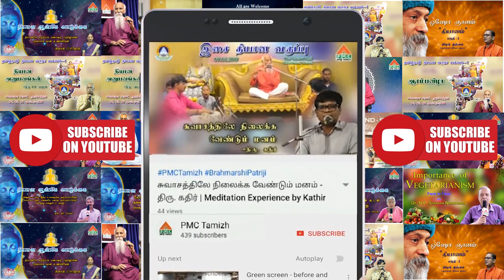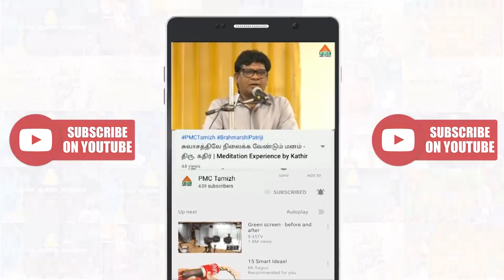The Seven Identities by Sunitha Jagdish